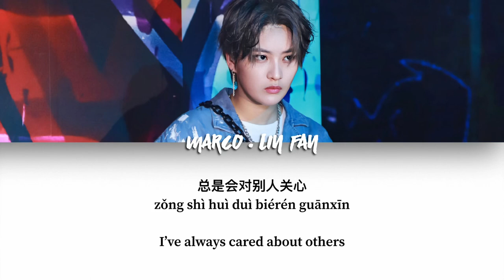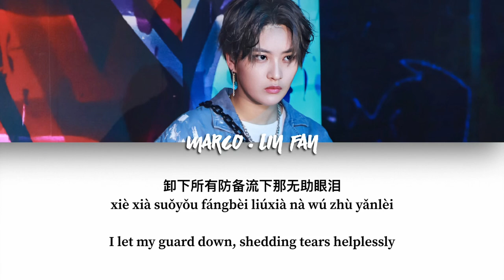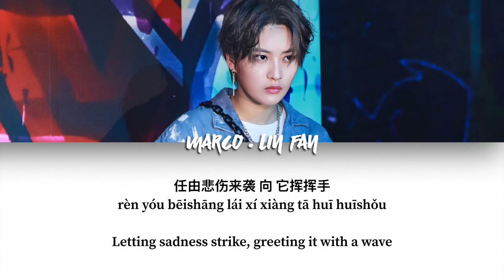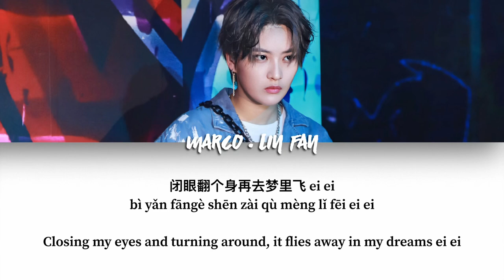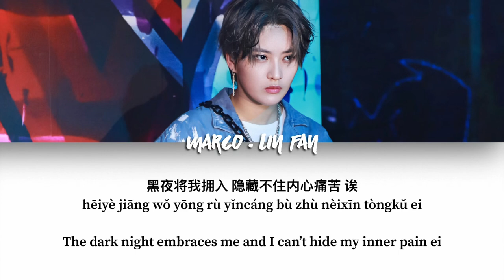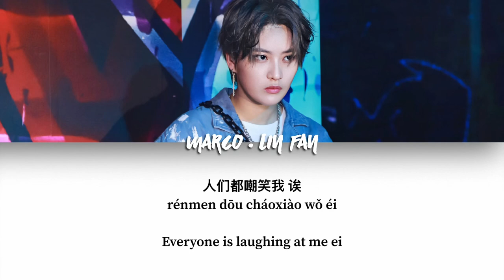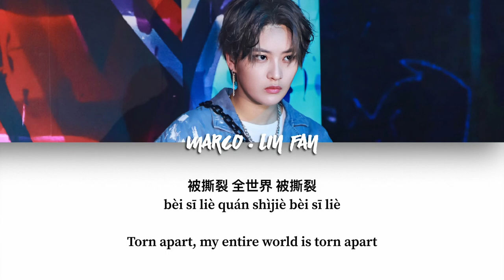LIN FAN (MARCO) 林凡 《5:04》[中文/PINYIN/ENG] LYRICS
RELEASED 20-07-06 | HEADPHONES RECOMMENDED

STREAM AND SUPPORT HER 梵CLOUD EP ON QQ MUSIC (tutorial on how to do so

Translated by @LINFANED @forfanxyred
no reuploads, give credit if used